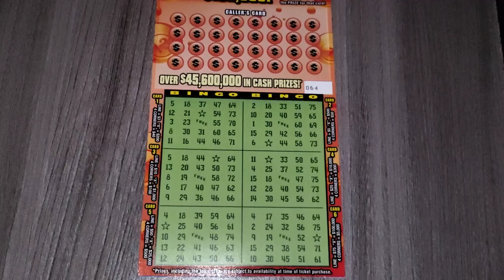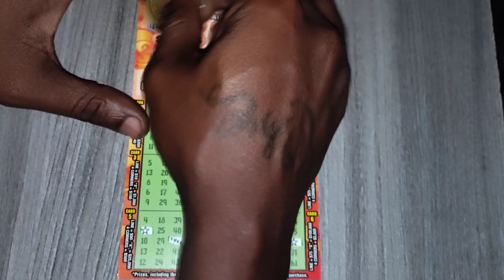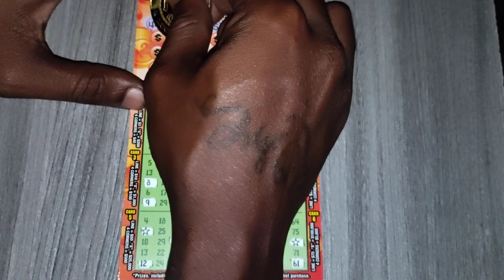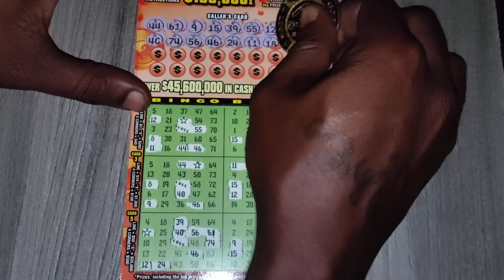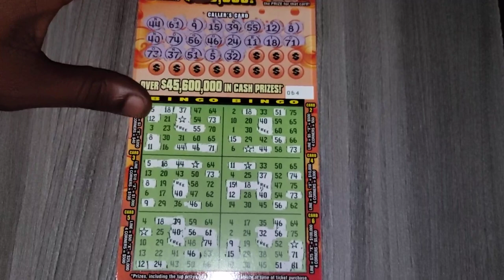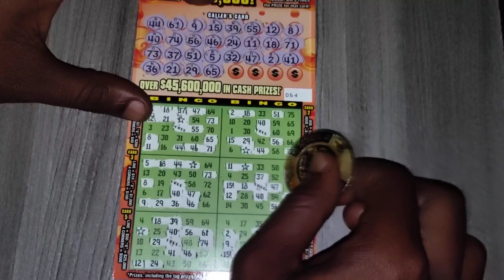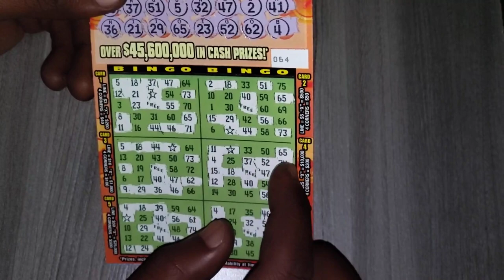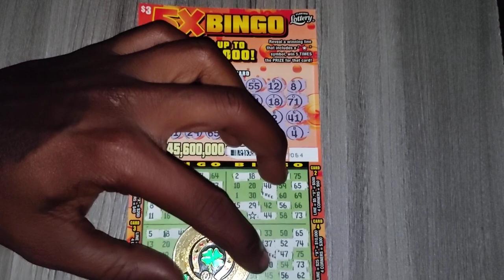5X BINGO SCRATCH-OFFS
Spent $3 on a 5X bingo ticket florida lottery